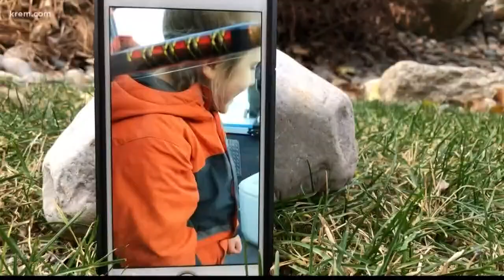'She's tough as nails': Sandpoint girl breaks Idaho record with 36.5-inch rainbow trout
Sophie Egizi caught the fish on Lake Pend Oreille in early October.